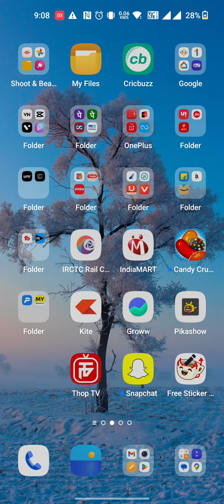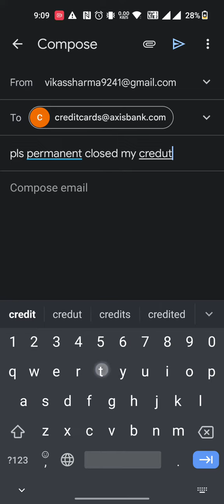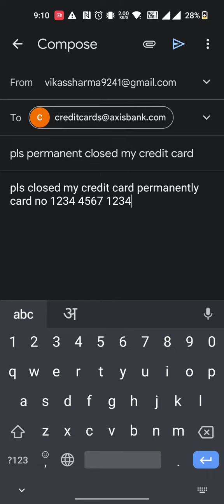how to close flipkart Axis Bank credit card | Flipkart axis Bank credit card deactivate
flipkart axis Bank credit card kaise band kare
flipkart axis Bank credit card band kare
flipkart axis Bank credit card permanently kaise band kare
apne credit card kaise band kare
credit card kaise band kare.